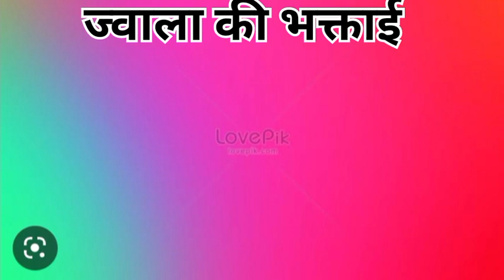ज्वाला माता की भक्ताई//Jwala Mata ki bhaktaai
ज्वाला माता की भक्ताई//Jwala Mata ki bhaktaai /bhaktaai#prakashrajlwal